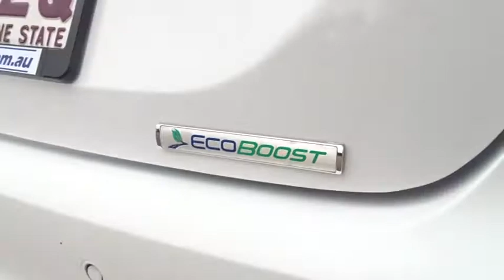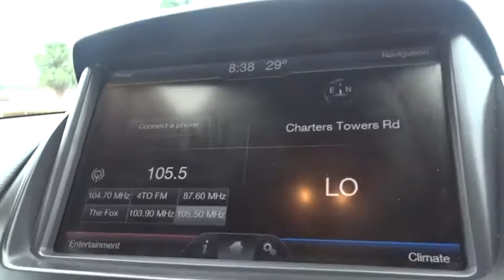2015 FORD FALCON Townsville, Cairns, Mt. Isa, Charters Towers, Bowen, Australia 7162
2015 FORD FALCON

Dual Air Bags,Antilock Brakes,Air Conditioning,BLUETOOTH,CD Player,Central Locking,Cruise Control,Electronic Fuel Injection,Engine Immobiliser,Log Book,Power Steering,Power Windows,REAR PARKING SENSORS,Remote Central Locking,Reverse Camera,Satellite Navigation,Turbo,MAG Wheels,